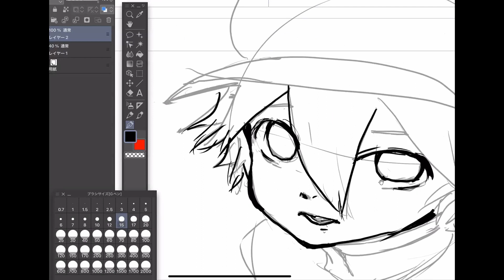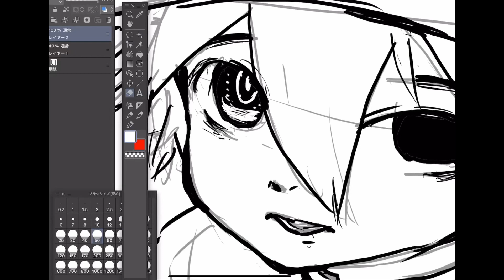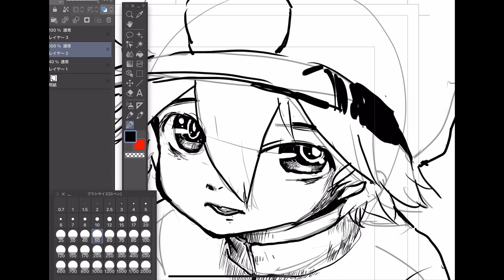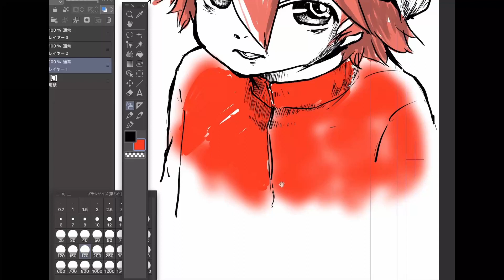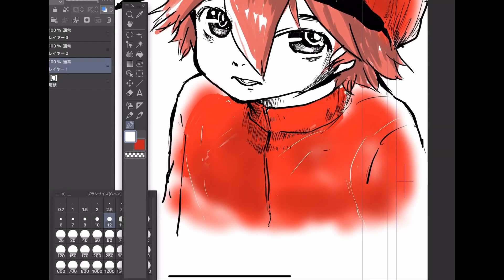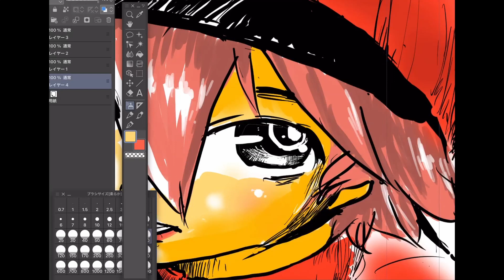【はたらく細胞イリーガル】赤血球くん描いてみた【イラスト】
はたらく細胞シリーズのスピンオフ、はたらく細胞イリーガルの赤血球くんのイラスト描画の様子です。
連載作品としての作画に関わることはないのですが、ある程度は描けるようにはしておかないと…と原作者の立場ながら思っております。

皆様のご意見・ご質問を広くお聞かせいただきたいと思いますのでお気軽にコメントよろしくお願いします！
動画の内容に触れていない内容でも問題ございません。

コチラの動画もオススメです
●【新人賞・持ち込み】読み切り漫画は何か月で描けばいい？【マンガの描き方】【漫画家志望】

●【コマ割り】基礎とポイントを押さえた考え方とNGなコマ割り【漫画 描き方】

連載作品はコチラ！(PR)

『オカルトちゃんは語れない』単行本Amazon作品ページ

『はたらく細胞イリーガル』単行本Amazon作品ページ

『はたらく細胞イリーガル』(『はたらく細胞』スピンオフ)
監修：清水 茜　漫画：次 恒一　原作：橋本カヱ
ヤンマガweb

『オカルトちゃんは語れない』(『亜人ちゃんは語りたい』公式スピンオフ)
監修：ペトス　原作：橋本カヱ　作画：本多創
ヤンマガweb

『グリーンバレット -殺し屋と6人の青二才-』(映画『グリーンバレット』コミカライズ)
監修：阪元裕吾　原作：橋本カヱ　作画：小倉祐也
ヤンマガweb

はたらく細胞イリーガルの作画、次恒一先生が作画されている漫画
(橋本は関係していません)

橋本カヱが第76回ちばてつや賞で準大賞を受賞した作品がモーションコミックになりました！
Twitterでいいねをくださった約280000人(2020年時点)の皆様のご声援のおかげです。
・Win-ch! 【うぃんち!】モーションコミックちゃんねる

番組テーマ曲
『変わらないもの』
アーティスト名：Cru≠Sty　様
作詞/作曲/編曲：momo　様
（第76回ちばてつや賞準大賞
　『あさっての未来におかえり』イメージソング）

「橋本カヱ」でTwitter検索！

【コラボ動画など】
・ゲーム老人チャンネル　様
オカルトちゃんは語れない(1) (ヤンマガKCスペシャル) を読んでの感想レビューやあらすじ。おじいさんお勧めの一冊になりました！

※このチャンネルではすべての同業者・エンタメ作品をリスペクトする姿勢でおります。漫画等の解説・感想は個人の意見であり、関係者様方との関係は一切ございません。

はたらく細胞！